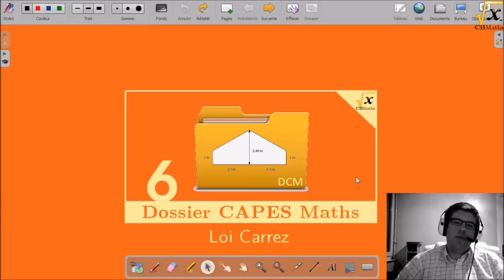Loi Carrez | Dossier CAPES Maths 2016 #6